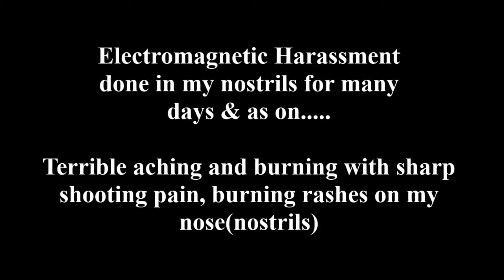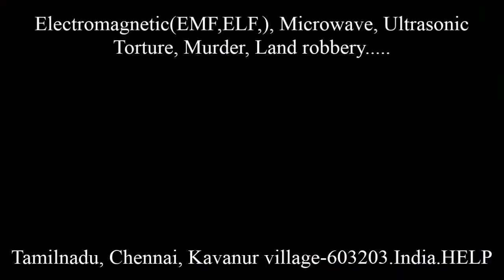76. Electromagnetic (EMF,ELF,), Microwave, Ultrasonic Torture, Murder, Land robbery HELP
Am living in Kavanur village, Kancheepuram district, Tamilnadu-603203, India. Grandfather, Father, I born and grown in this village, permanent house.
      My father Mr. S.Chandran died on October 18 2014 (murdered). He was murdered by own blood relations (brother and sisters) of my father, mother and grandfather’s elder brother’s Son’s  and village surroundings neighborhoods by using Electromagnetic pulse(EMF,ELF,), Microwave, Ultrasonic Weapon as the non-lethal weaponry.
Please Click the below link to watch videos. I uploaded some videos as Evidence for your consideration,

Hunting me and my family slowly by using EMF and Microwave Frequency (killing people slowly without any proof or evidence and showing to public, that death due to health issues). To robe land and properties from my family.

It’s difficult to believe and imagine by reading this, truly happening. They are doing physically and mentally torture to me and my family every days.
They are doing as group of members to robe properties.
Operating Electromagnetic Microwave weapon remotely in every surroundings neighborhoods houses in each day alternatively.

In my village most of them are psychopath criminals mingled with terrorist groups. Doing criminal activities as a business in contract basics with most of the government employers.

Criminal Activities,
1. Hunting family’s & robbing their properties in many places by giving health issues using EMF,
2. Doing wrong things in name of god,
3. Fooling people in name of black magic,
4. EMF sexual harassment’s,
5. EMF psychological torture, etc,.
Note,
If something wrong happens to me and my family full & full activities done by all relatives (All Blood Relations) and surroundings all neighborhoods.

Criminal Activities done by,
a. Brother and (3 elder sisters & sons, daughters of elder sisters) of my Father,
b. Brothers and sister of my Mother,
c. Grandfather’s elder brother’s Son’s,
d. All Surroundings Neighborhoods Houses (devices installed in every house and operated remotely)

Please Share, reach to public, Help
HELP to stop this activities…..